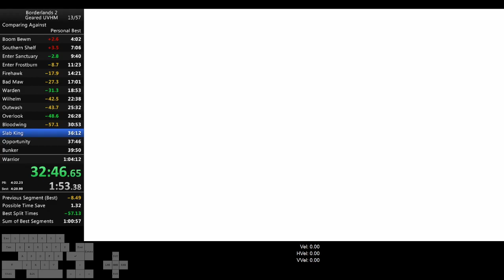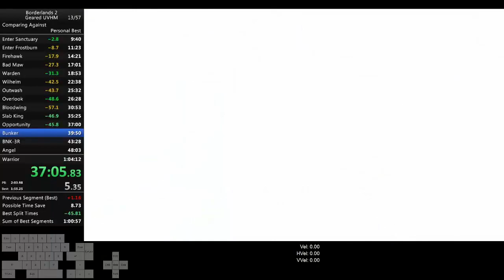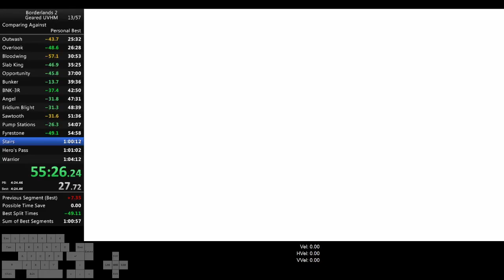Borderlands 2 Geared UVHM Speedrun in 1:02:46